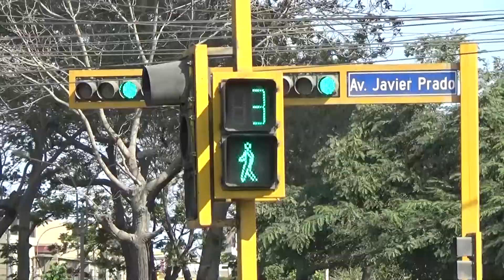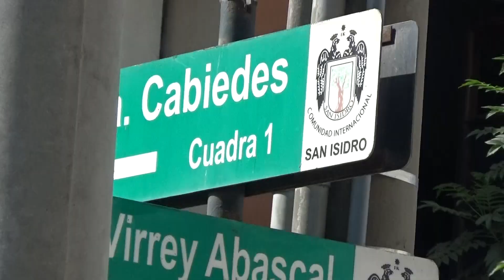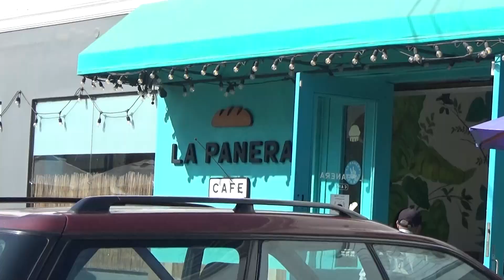Conflictos con peatones 💥🚸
Choques y problemas?? Los peatones también tienen conflictos cuando el derecho del motorizado se impone por encima de su seguridad. Con ciclistas también, como el caso del cruce de av. Arequipa con Basadre o con Dos de Mayo. Las calles no están hechas para ellos que son la mayoría y la forma más común de movilizarse

00:00 inicio
00:48 Perricholi
01:28 virrey Abascal
02:40 virrey Toledo
03:53 garajes
05:44 camino real
09:25 Arequipa y Basadre